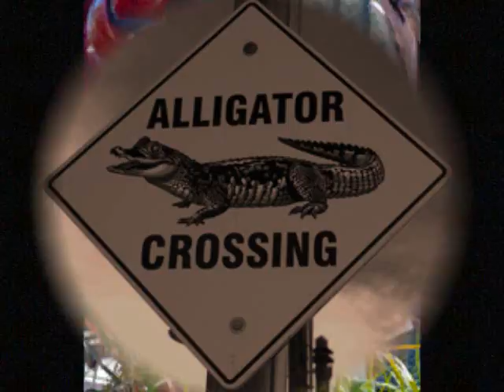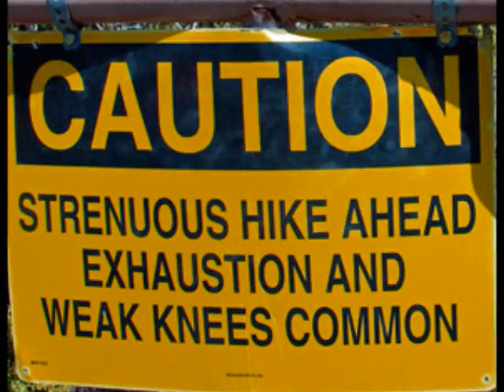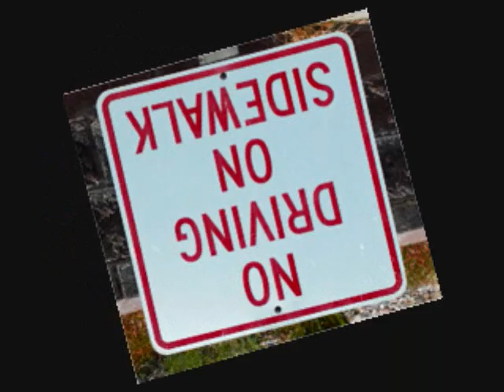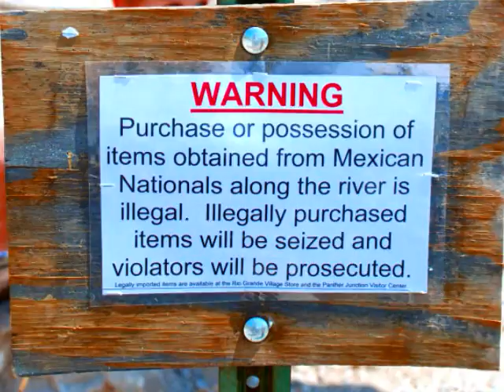Signs of Life